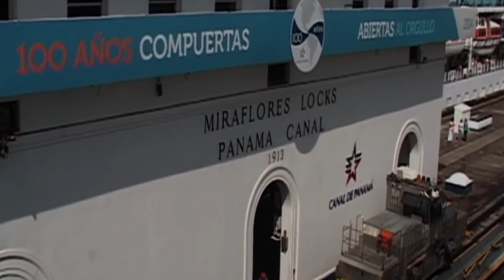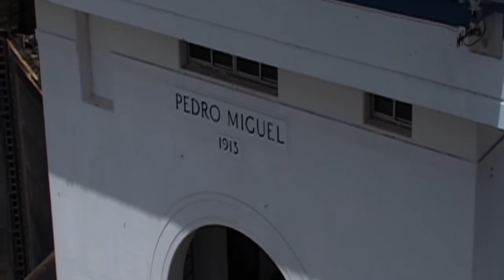Verrückt nach Meer Folge 159 Durch den Panamakanal1